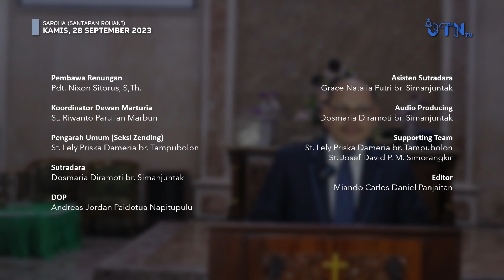SAROHA (Santapan Rohani) HKBP Jatinegara - Kamis, 28 September 2023 - Pdt. Nixon Sitorus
Firman Tuhan pada hari ini diambil dari Amsal 13:20
Dengan panjang umur akan Kukenyangkan dia, dan akan Kuperlihatkan kepadanya keselamatan dari pada-Ku.”

SAROHA (Santapan Rohani) adalah program JTN TV bekerjasama dengan Seksi Zending HKBP Jatinegara yang menyajikan Renungan Harian setiap paginya, bersama dengan ketiga Pendeta di HKBP Jatinegara: Pdt. Nasser Abednego Silalahi, S.Th., M.M., Pdt. Nixon Sitours, S.Th., dan Pdt. Marolop Sitinjak, S.Th.

Editor:
Miando Carlos Daniel Panjaitan